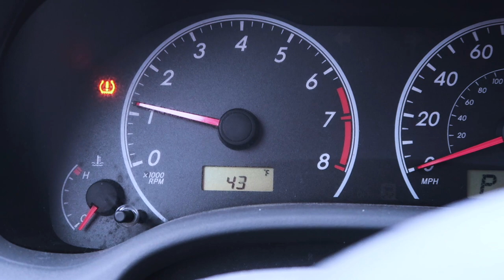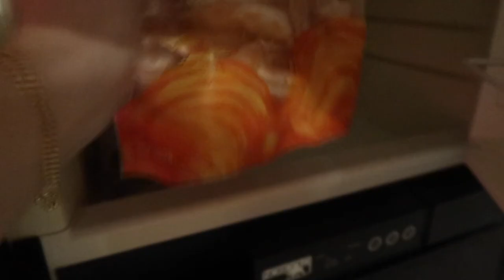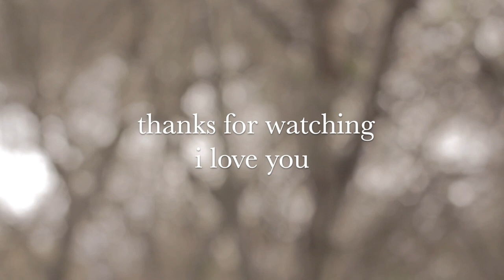BACK IN THE RV (vlog)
RV LIFE yes good watch this the whole thing yes van life love it